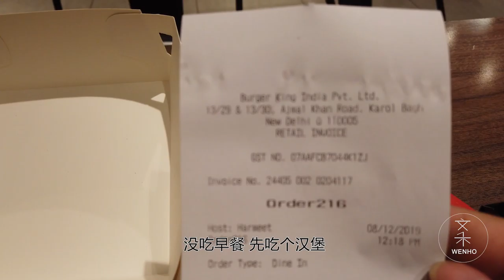带大家去看看印度德里Gaffar电子市场，能否成为下一个华强北？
带大家去看看印度德里Gaffar电子市场，能否成为下一个华强北？ 由于一个人拍，有些镜头不好弄，也没时间弄字幕，大家将就一下！ 如果喜欢我的视频，欢迎大家点赞、留言并关注，谢谢！